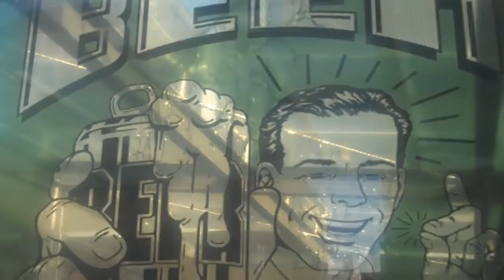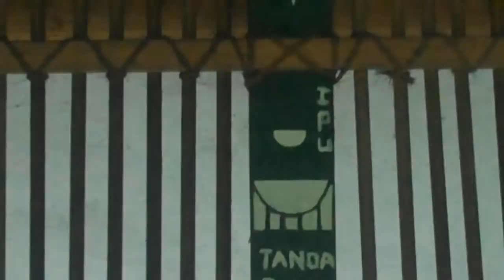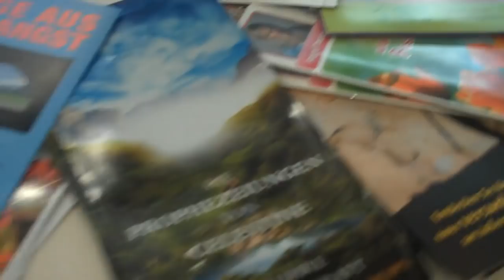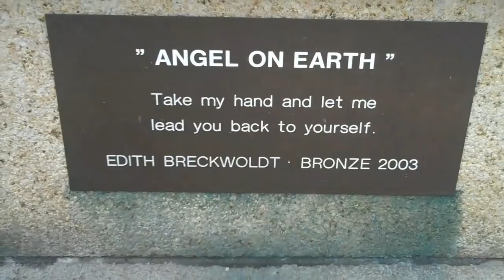Shamrock's Adventures World Wide aug-sept. 2010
For 2 months i was able to travel world wide supporting the works of Sonia Choquette and Inner Wisdom. From Hay House Conferences to Maori Ceremonies from Rainy days to fun park experiences with sun shine rays.